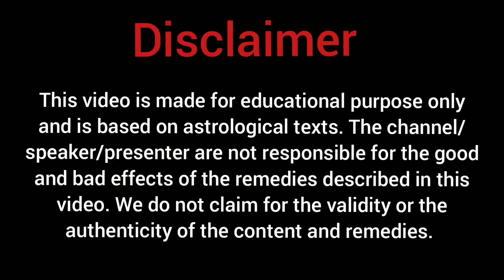Ek Mulaqat Ajay Verma Ke Saath||Astro Manan||Ashok Agarwal||Lal Kitab